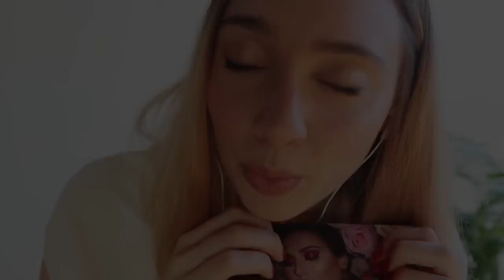100 TRIGGERS IN 4 MINUTES CHALLENGE ASMR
Triggers you will find: a lot ;)

Hi guys, this is a compilation of various videos, I wanted to include a lot of different triggers. I really hope you will enjoy it :)

Blue Yeti
Rode NT5

Se sei arrivato/a fin qui commenta con il nome di un tuo animale domestico.